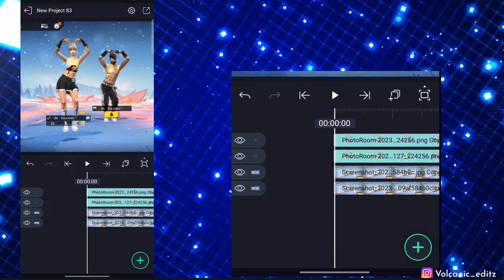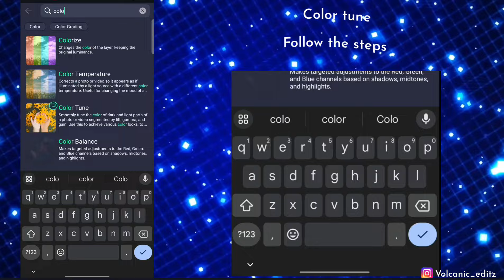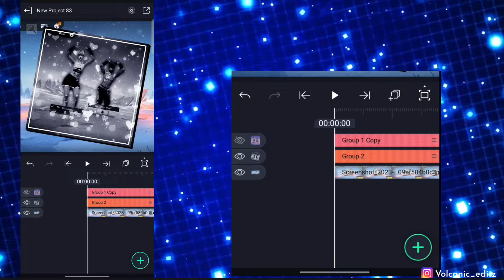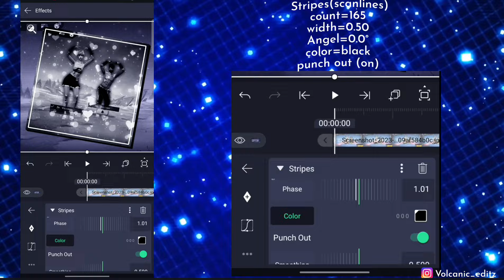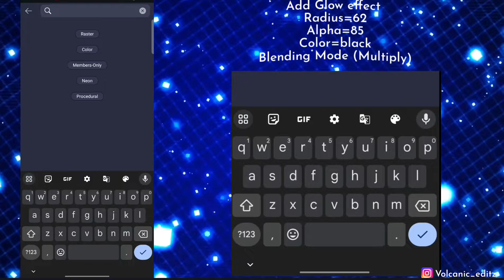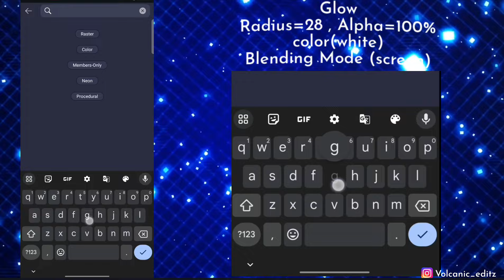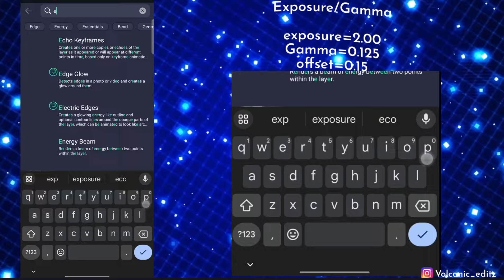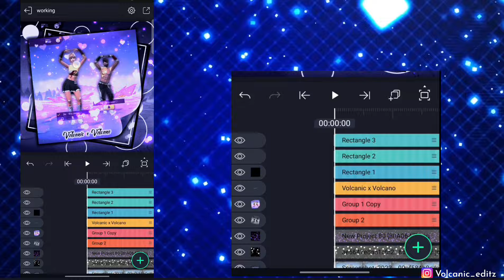Free Fire Lobby Picture Editing Tutorial || @volcanic_ff || Free Fire Duo Post Editing Tutorial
App that I've used for editing : Alight Motion

💌Created by @volcanic_ff

💌How to download my overlay?

💌Font name that I have used
 Heavenly Christmas

💌Agar acha lagaa tho credit dedo insta pe🥹

Support us🥹❤️